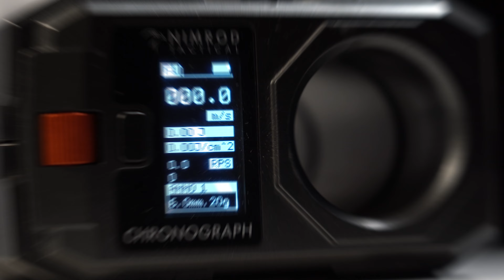Glock 17 Gen 3 von GHK CNC Slide | GSP Gun Check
Hey Leute,

würdet ihr euch eine solch teure Glock kaufen?

🔴Ihr sucht noch eine praktische Lampe für das nächste Airsoftspiel? Schaut euch doch mal bei Olight um.

Werde Teil der Community und trete unseren Voice-Chats bei:
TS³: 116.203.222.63